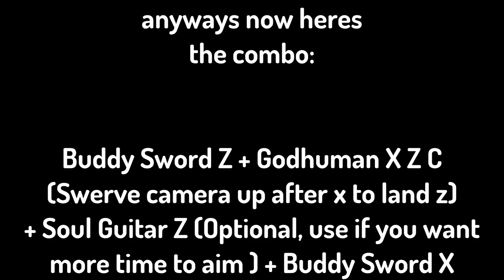Dough Sword Main is Hugely UNDERRATED (Bounty Hunting + Combo and Build) | Blox Fruits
Stats:
2450 Melee
2450 Defense
2450 Sword

Combo: Buddy Sword Z + Godhuman X Z C (Swerve camera upwards after x to land z) + Soul Guitar Z (Optional, use this if you want more time to aim Buddy Sword X) + Buddy Sword X

(Semi-weekly screenshake rant: blox fruits devs (FOR SOME REASON) can add a full fruit and rework in update 17 - leopard and doughs rework - TWO more fruits in the christmas update those being blizzard and portal (door rework) and then in update 18 GODDAMN RACE V4s
they literally added human v4, fish/sharkman v4, angel/sky v4/ mink/rabbit v4, cyborg v4, ghoul v4 AND NOW THIS UPDATE THERES A GODDAMN LOVE FRUIT REWORK BUT STILL NO DISABLE SCREENSHAKE BUTTON IN BLOX FRUITS UPDATE 19 AND ALSO REWORKING STRING INTO SPIDER FRUIT BUT THEY CANT A GODDAMN SCREENSHAKE TOGGLE BUTTON IN SETTINGS I SWEAR SCREENSHAKE IS SO ANNOYING USING SOUL GUITAR X MULTIPLE TIMES LITERALLY GIVES ME A MIGRAINE. THERES FAST MODE. THERES A DAMAGE COUNTER. BUT THEY COULDNT BE BOTHERED TO REALEASE A DISABLE SCREENSHAKE BUTTON WITH UPDATE 18 AND THEY PROB WONT ADD IT IN UPDATE 19 (THE VALENTINES UPDATE EVENT THING) EITHER I AM GOING TO TRAVEL TO ROBLOX HQ AND PUNCH THE SERVERS WITH MY BARE HANDS UNTIL DISABLE SCREENSHAKE GETS ADDED)